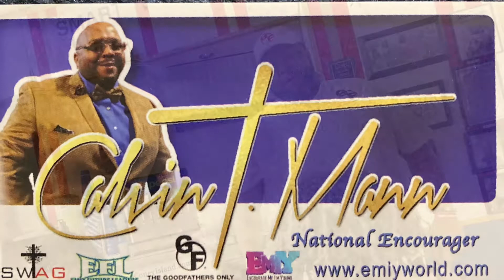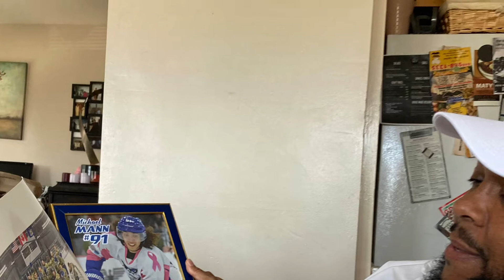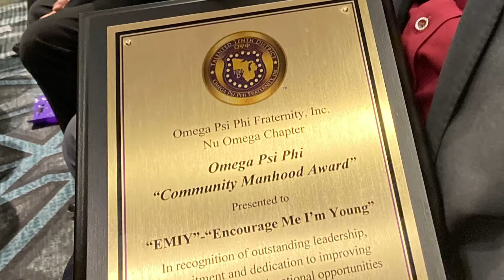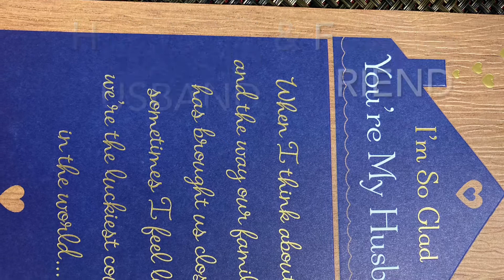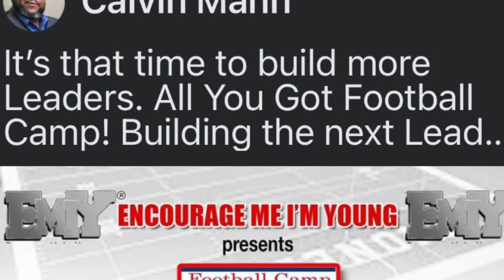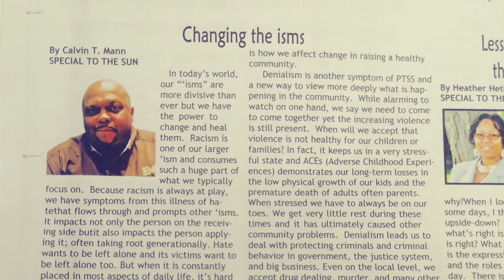Celebrating OUR Father of the Year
Celebrating Calvin T. Mann for Fatherhood Unity month 2022 and all the many ways he shows up for fatherhood!